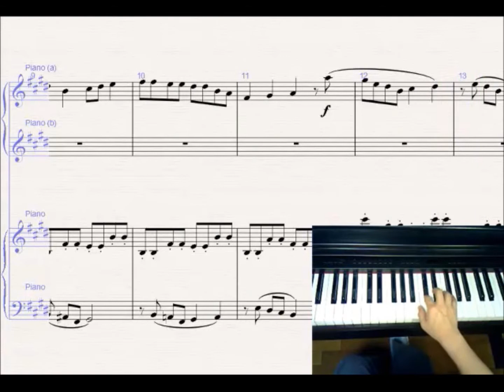ピアノの弾き方連弾曲集 第１巻 第４番 「げんきに！」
ホ長調を中心とした曲です。
古典曲でテーマとして扱われそうもない音型をテーマにしています。
疾走する音階を左右の手で弾きつないでいく箇所があります。
音楽や演奏の要素を研究して、ゆっくりからだんだん速く練習してください。

作曲に関して、様々なジャンルの作曲方法を楽譜と音で公開しております。ご自由にご覧ください。